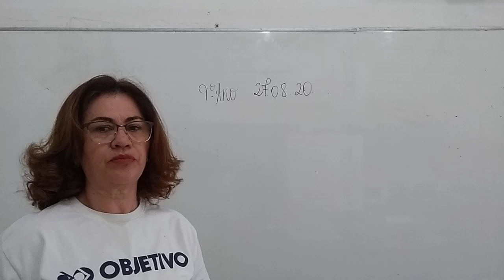9° ANO INGLÊS 27 08